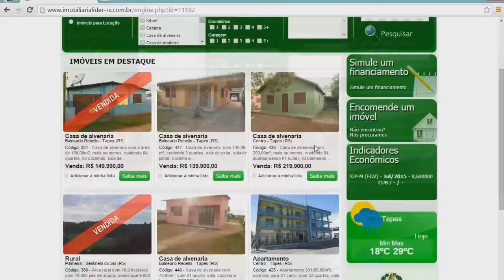OPERAÇÃO COSTA DOCE: CORREGEDOR DA BM AFIRMA QUE POLICIAL PRESO TEVE PEQUENA PARTICIPAÇÃO.